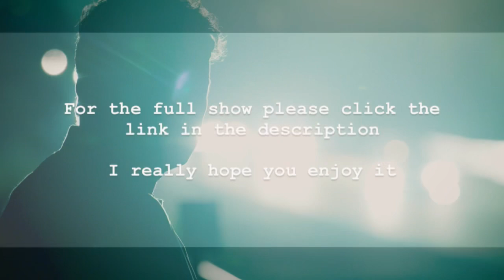TRAILER: This Week with Will Buxton - Le Mans Special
The link above is completely free

When we first started this it was just a walk in the forest talking about this thing we all love… racing! So where better than Le Mans to not only get back to our walks through the forest but to create something truly special.

In 20 years covering the sport and my 40 years on this earth I’d never had the pleasure of attending Le Mans, and I wanted to take you with me. I hope we’ve done the race, and you, justice.

I’m immensely proud of this piece. It’s the first long form feature I’ve taken a hand in producing and from start to finish it’s taken my incredible and very small 4 man team of Jason Swales, Kenny Reid and Jean-Pierre Bassin just a week to put together.